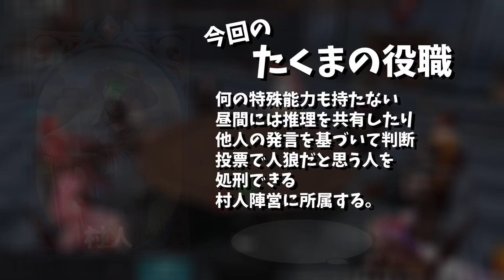【３Ｄ人狼殺】ドーン進行で村混乱！？たくま最黒！絶体絶命からの救出劇 各所字幕入りフル編集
眠りのたくま　ミルダムリンク↓
基本毎日１９時頃～２６時頃までライブ配信しています！

アプリ人狼殺のプレイ動画を載せていきます
人狼ゲーム歴８年
潜伏メインの戦術とライン精査が得意です
初期人狼殺では上位ランカー